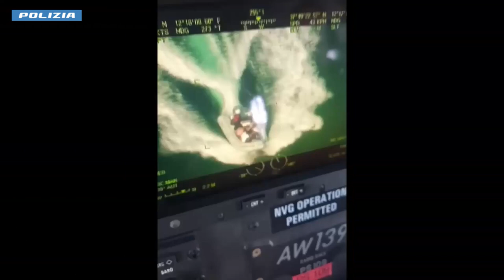La Polizia chiude oltre mille pagine social in cui venivano pubblicizzati viaggi clandestini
Nell’ambito delle attività di contrasto al traffico di migranti provenienti dalle rotte maghrebine, la Polizia di Stato di Palermo, in collaborazione con la locale SISCO e con il coordinamento del Servizio Centrale Operativo, ha avviato il monitoraggio delle pagine social ed i profili utilizzati dai trafficanti di esseri umani per promuovere i viaggi illegali dalle coste nordafricane a quelle nazionali.